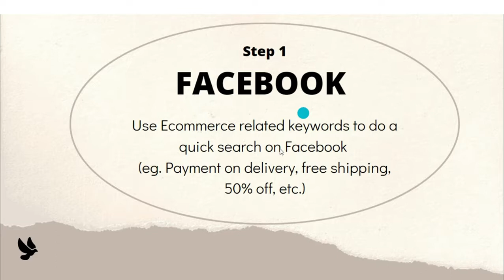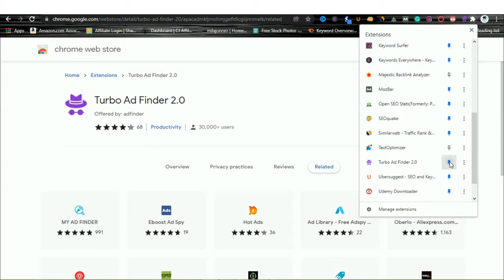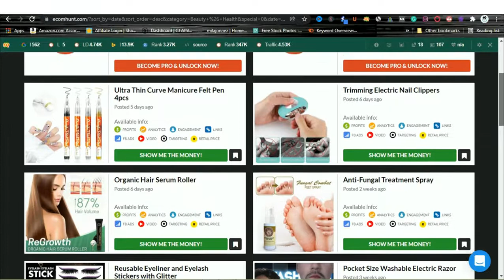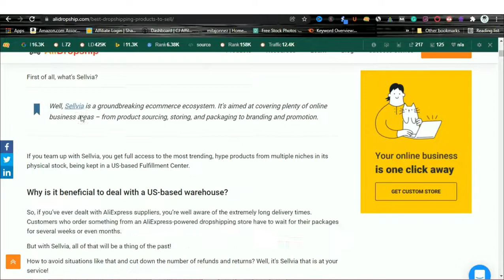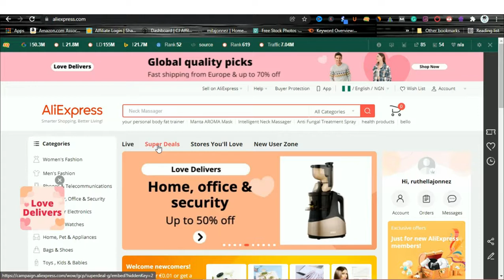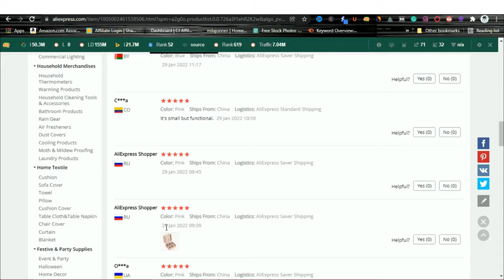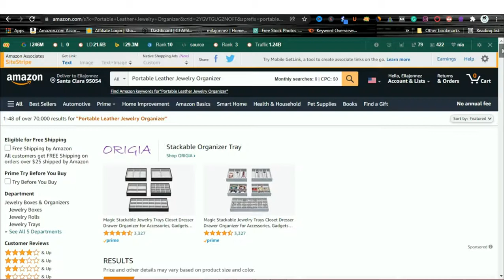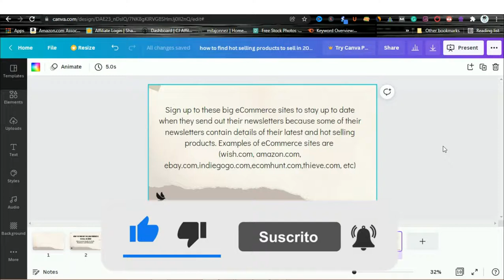How To Find Hot Selling Products To Sell In 2022 | Ecommerce Product Research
How to find hot selling products to sell in 2022 | eCommerce product research in 2022 both for beginners and advanced eCommerce business owners.
Hello and welcome to this great educative tutorial. In this video, I talked about how to find hot selling products to sell in 2022.
So, if you are an eCommerce business owner, or you are looking to start one and are stocked with how to find hot selling products, then you are welcome to watch this video.
The insight I shared here is both from a beginner perspective and an advanced area. This means whether you are long in this eCommerce business or you are looking to jump-start yours, the strategies I share will work for you.
As a newbie looking for how to make money online, an eCommerce business is a great place to start if you have some cash to invest in it. It is a low capital business as well, but you need to understand how to research and get winning products to promote as you don’t want to import what will not sell.
Hope you watch the video to the end because there are lots of great tips you will get.
How to find hot selling product to sell in 2022.